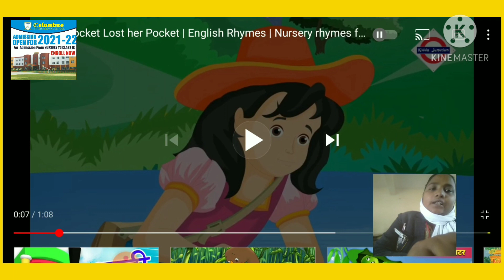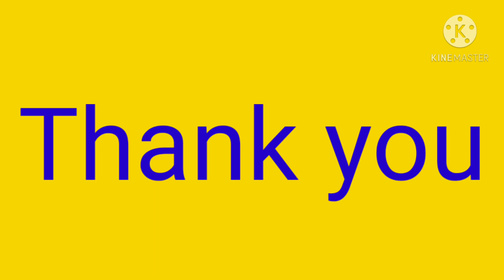Class-Nursery Subject English poem